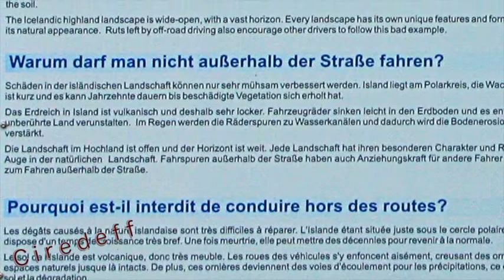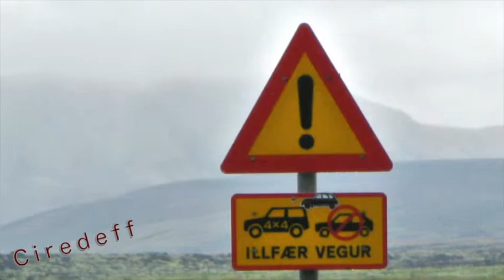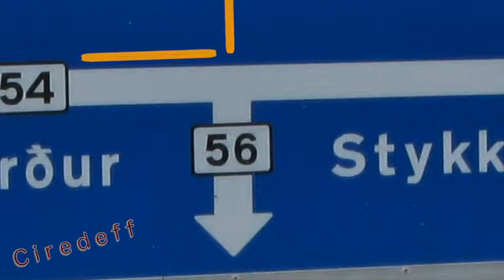2/7 Tourism in Iceland Landmannalaugar visit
Août 2012 : les pistes permises aux voitures de tourisme, les pistes uniquement autorisées aux véhicules munis de quatre roues motrices et aux 2CH, les tentes à installer obligatoirement sur les graviers, les fragiles plantes locales, une marre d'eau tiède permettant la baignade